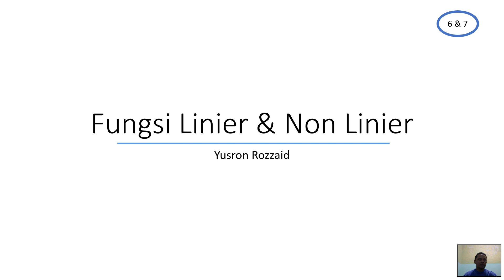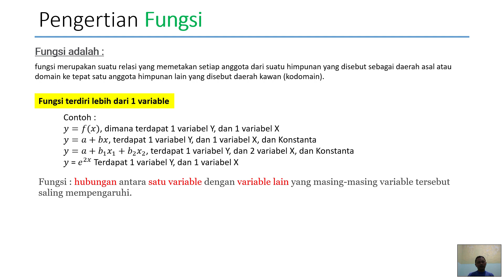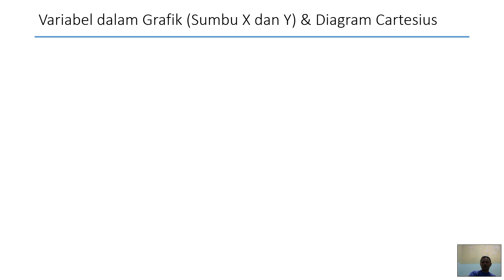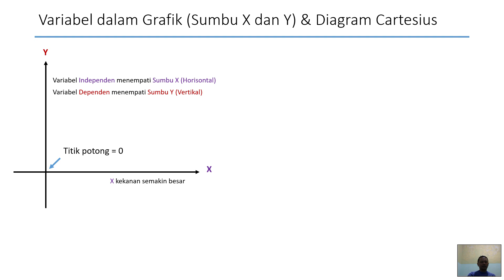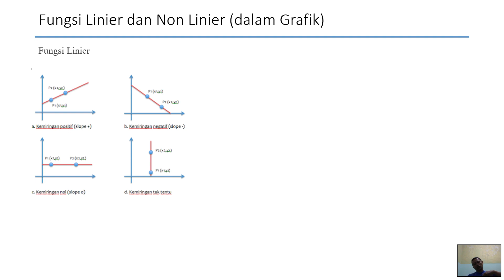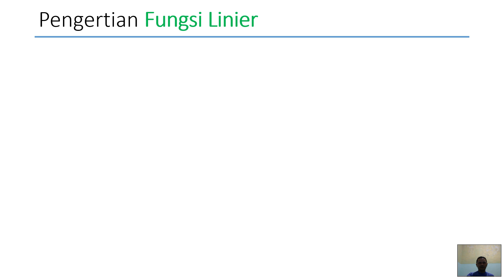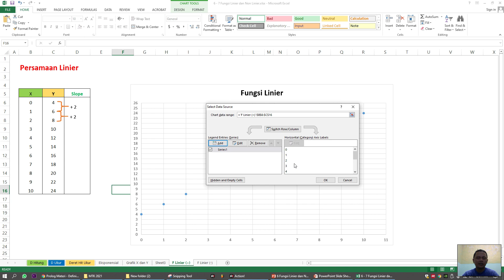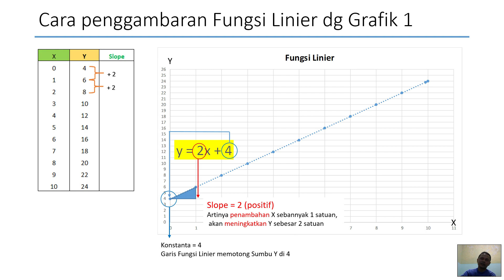Fungsi Linier dan Non Linier